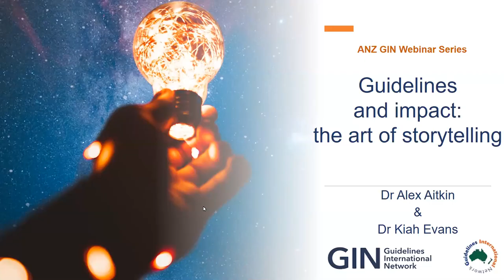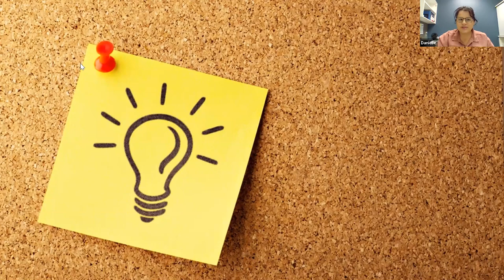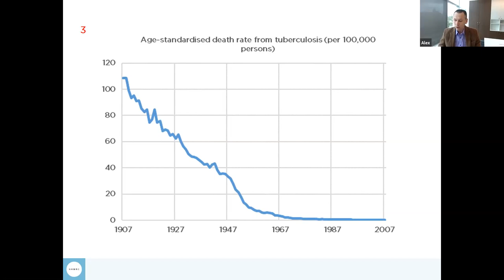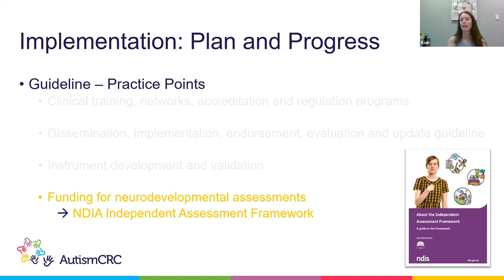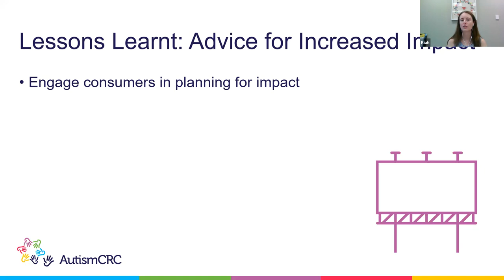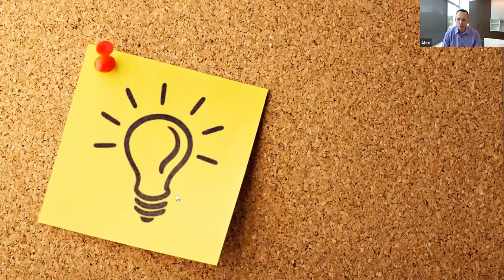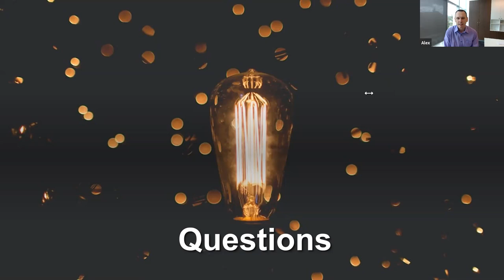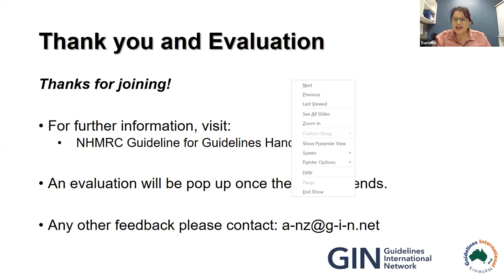Guidelines and Impact: The Art of Storytelling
Guidelines represent a significant investment of public funds and volunteer labour in an effort to improve health outcomes. Demonstrating these efforts have made a difference is within the interests of all patients, users, developers and funders but may take many years to be realised.

Demonstrating guideline impact requires data. Specific data may already be available or it may still need to be generated, but either way there needs to be a process established on how to identify and use relevant data sources.

This webinar, led by Dr Alex Aitkin and Dr Kiah Evans,, will describe ways in which you can use data and present impact through case studies. Dr Aitkin is NHMRC’s lead developer of NHMRC impact case studies, and has worked with a number of Australian guideline developers to craft guideline impact stories. Dr Kiah Evans will speak about her experience with the 'National Guideline for the Assessment and Diagnosis of Autism Spectrum Disorders.’